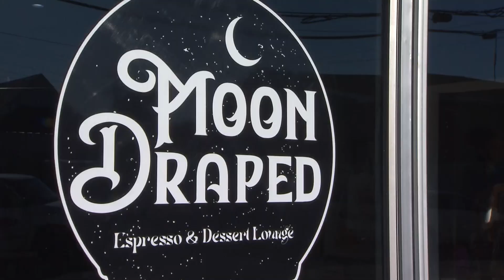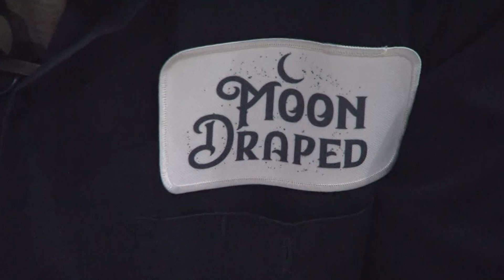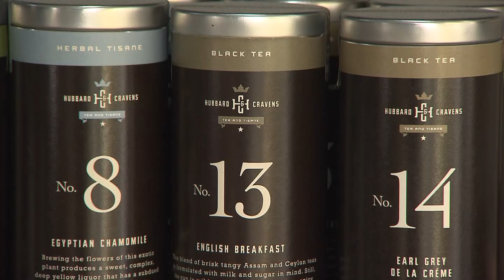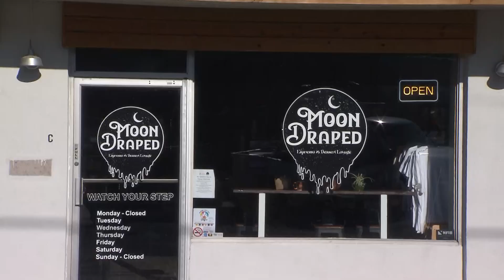Moon Draped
Miranda Cohen visits a Dickson coffee shop inspired by the moon.